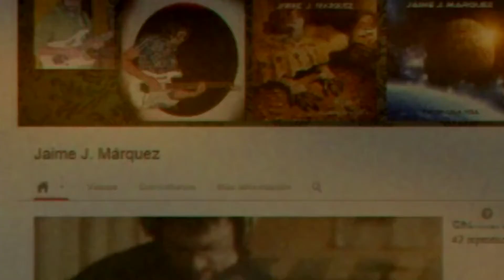Jaime J. Márquez "Apex Predator" from "Awakenings" album, 2012